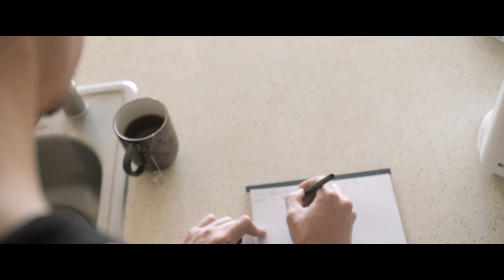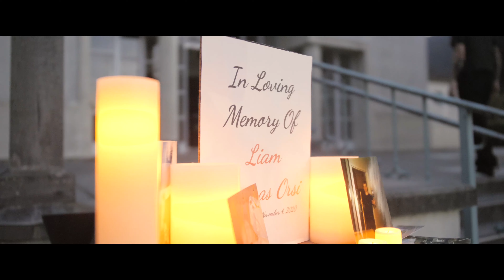Pomi - Replace Me (Official Music Video)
A BIG THANK YOU TO GEDDY FRANCO & RICH GIRON FOR PRODUCING THIS SONG !

A BIG THANK YOU TO JOSEPH FOR SHOOTING THE VIDEO !

MAKE SURE YOU CHECK THEM OUT AT